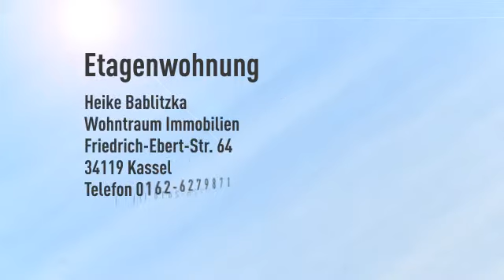Klasse 2,5 ZI Wohnung 100m² Balkon+Einbauküche in schöner Lage in Niestetal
Etagenwohnung

Preis: 595€
Zimmer: 2,50
Wohnfläche: ca. 100m²

Heike Bablitzka

Friedrich-Ebert-Str. 64
34119 Kassel